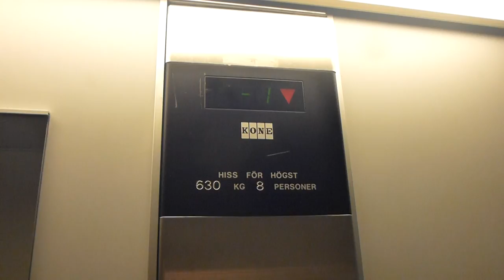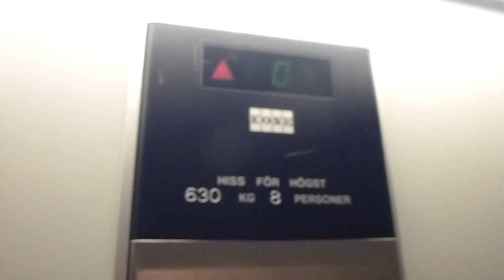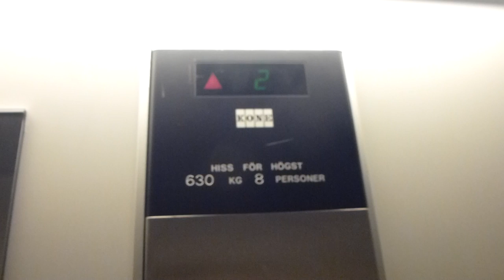KONE Hydraulic elevator @ Östra Vintergatan 106, Örebro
Brand: KONE Hissar AB (1986)
Type: Roped-Hydraulic
Controller: M-Series Controller
Capacity: 630Kg, 8 Pers.
Floors: 5 (K, *E*, 1, 2, 3)
Build no. 79477
Location: Östra Vintergatan 106, Örebro Rosta, SWEDEN